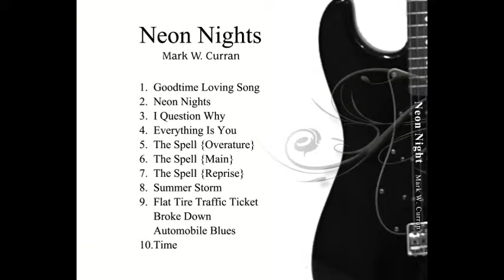Time - Mark W. Curran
Original music composed and performed by singer-songwriter Mark W. Curran on his 'Neon Nights' LP.